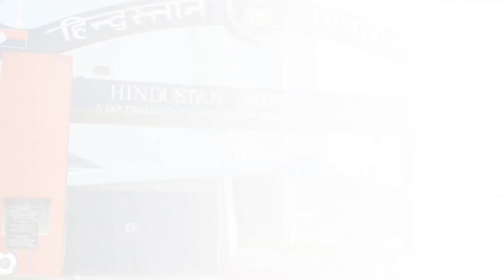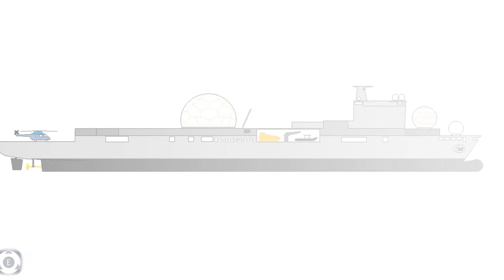INS Dhruv Commissioning On Sep 10 | India’s 1st N-Missile Tracking Ship